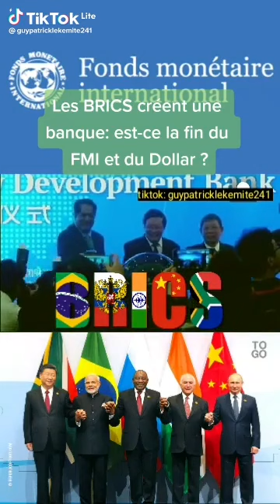Brics nouvelle Banque, suivez